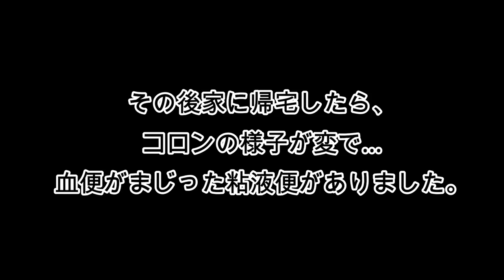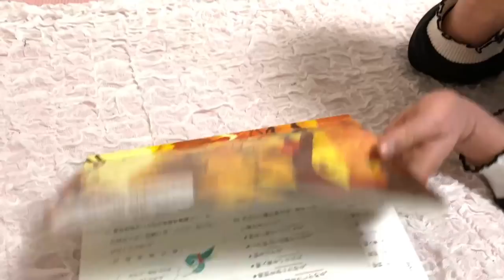【放課後ルーティーン】帰ってから寝るまで！平日短縮日課のルーティーン！途中緊急事態でバタバタ…。